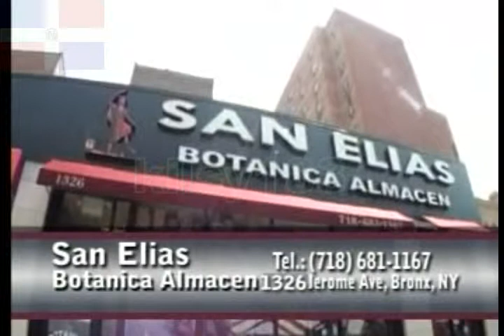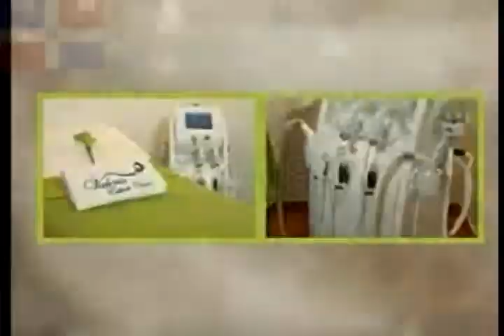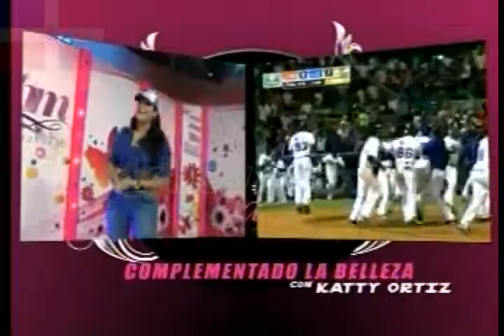mia cepeda kilsy183 4)